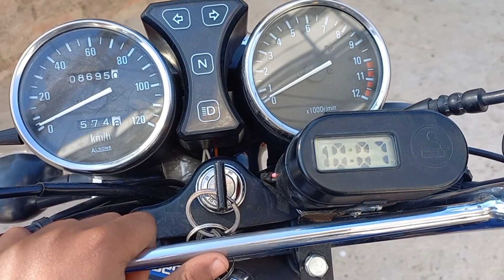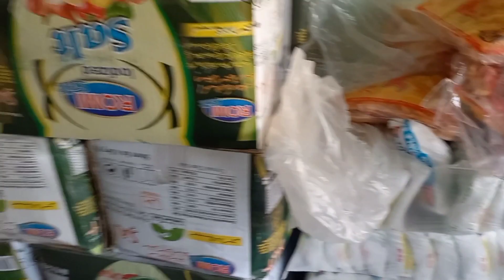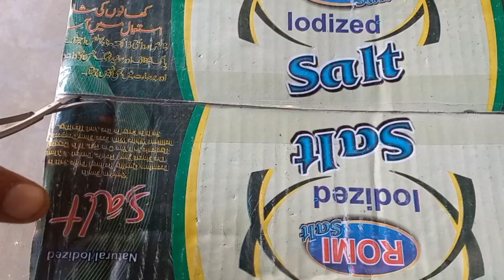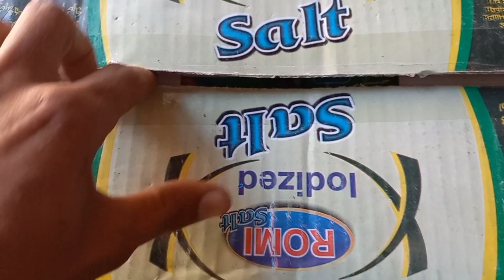Shop par Customer ki Demand/Muqdam Saleem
Shop parCustomer ki Demand#MuqdamSaleem#